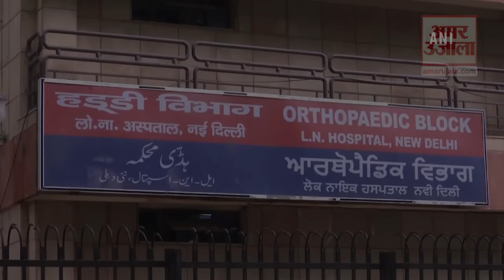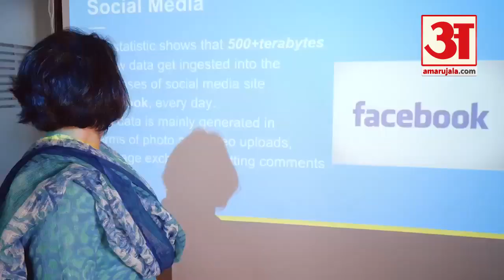Girl Child With Doll in Hospital| इस बच्ची के सामने हारे डॉक्टर, पहले गुड़िया को चढ़ाया प्लास्टर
Delhi के LNJP Hospital में इलाज कराती एक बच्ची की तस्वीर Social Media पर Viral हो रहा है। इस तस्वीर में बच्ची एक Doll के साथ अस्पताल के बिस्तर पर लेटी दिख रही है।